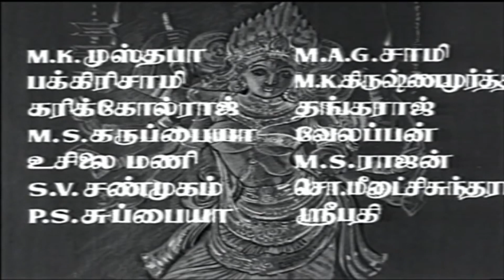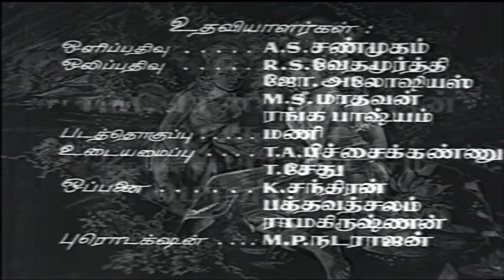Mahakavi Kalidas | Sivaji Ganeshan,Sowkar Janaki,K. B. Sundarambal | Tamil Superhit Movie HD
Watch this super classic movie Mahakavi Kalidas is a 1966 Indian Tamil language film produced and directed by R. R. Chandran, starring Sivaji Ganesan,Sowkar Janaki,K. B. Sundarambal,R. Muthuraman,L. Vijayalakshmi,S. V. Sahasranamam,R. S. Manohar, V. K. Ramasamy,Nagesh,A. Karunanidhi,C. K. Saraswathi in the lead role. Music composed by K. V. Mahadevan